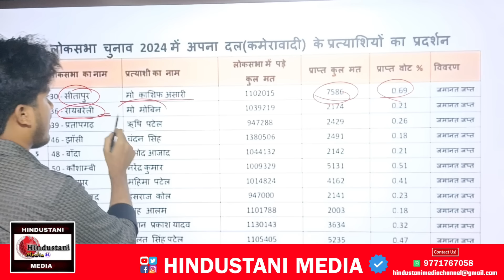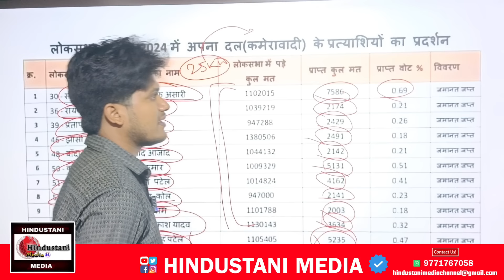AIMIM का UP में Result देखकर चौंक जाएंगे | Asaduddin Owaisi कितना रहे कामयाब? क्या रहा PDM का रिजल्ट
PDM vs PDA में किसकी जीत?